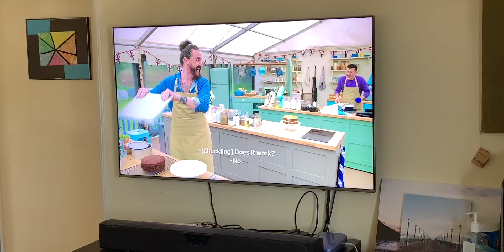React/Respond 03: PONDER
The second habit we need to embrace in order to respond well is PONDER. Pondering leads us to face the realities that we live in.  Until we come to terms with that reality, it is impossible to love others.